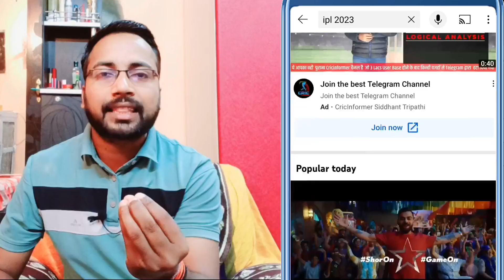📢 IPL 2023 से लाखों रू कमाने का मौका IPL 2023 Highlight | IPL 2023 Schedule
your query :-
cricket video
cracker channel